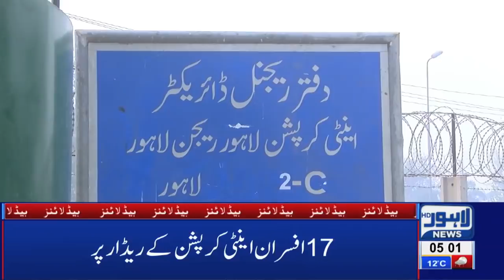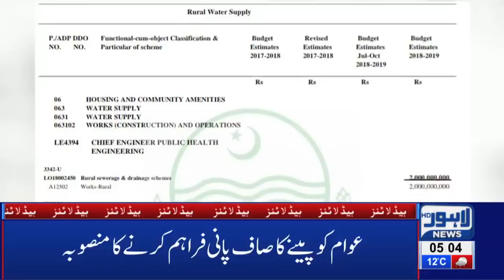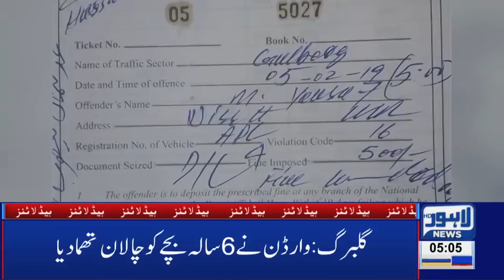05 AM Headlines Lahore News HD - 6th Feb 2019